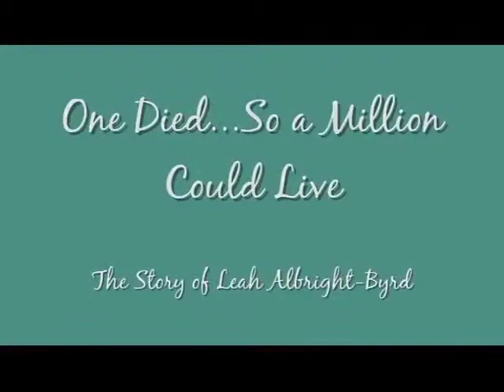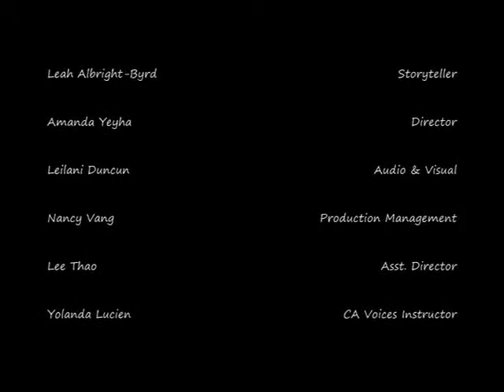One Died So A Million Could Live (California Voices)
This is the story of a former sex trafficking victim and experiences she endured.